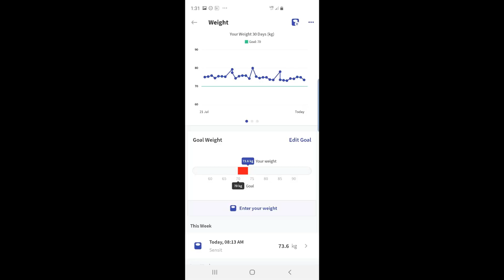Drumul - Ep.17 - Ultimele finisaje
Ca in fiecare an, pe masura ce se apropie concursurile vizitele noastre la Metrorex sunt tot mai frecvente. Gasim acolo toata motivatia de care avem nevoie, iar faptul ca suntem parteneri de drum amplifica sentimentul cu atat mai mult.
Suntem aproape de ultima suta de metri, acum ne impingem cam cat se poate de tare, facem tot ce mai e de facut, tot ce se mai poate face in timpul ramas. E timpul pentru ultimele ajustari si e momentul cand invatam si tragem concluzii, lucruri de care vom beneficia in urmatoarele pregatiri.
Procesul de invatare nu se incheie niciodata.

Cod de reducere - marius10
Transport gratuit la comenzi de peste 150 lei

Sala: Metrorex
Statia de metru Lujerului
Program 10:00-13:00
Pret: 4lei sedinta

Emil - @emil.dulgheru
Savin - @savihere
Andy - @unumaiandy
Remus - @remus_aesthetic
Florin Uceanu - @uceanu